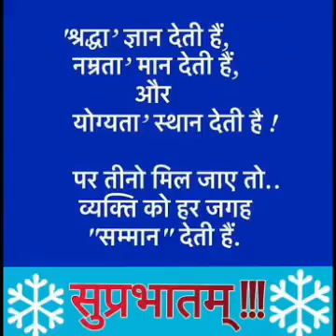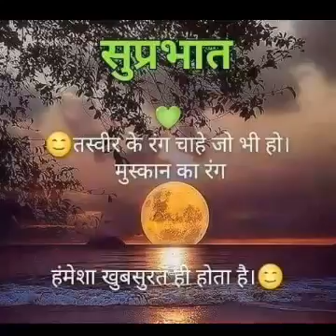aisi subah naa aye aye na aisi shaam